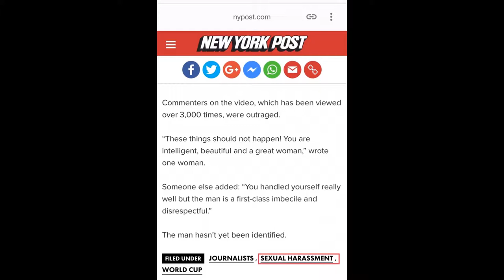Hypocrite western russophobes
You can watch kiss news bloopers and find it funny until it happens at Russia’s world football cup 2018 and then its inappropriate,cause you are pathetic russophobe